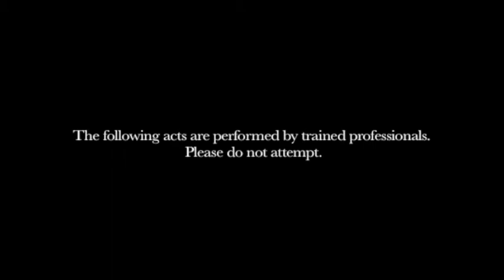Variety Show Tryouts 2012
Tryouts for the Variety Show 2012